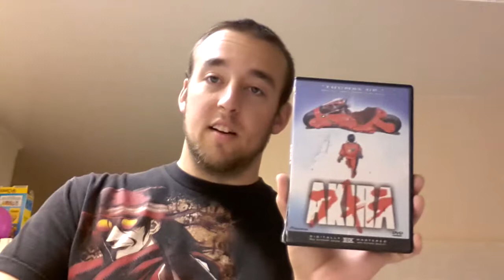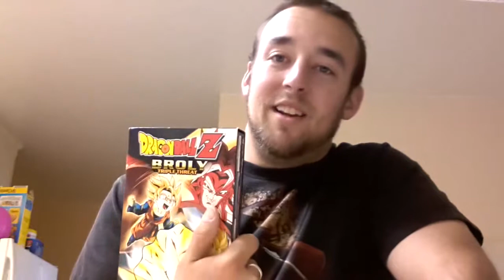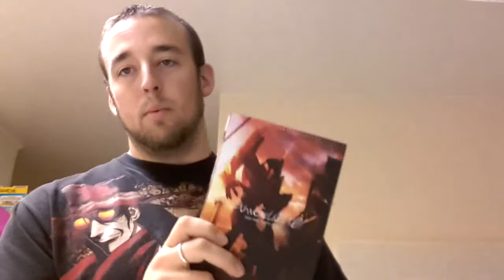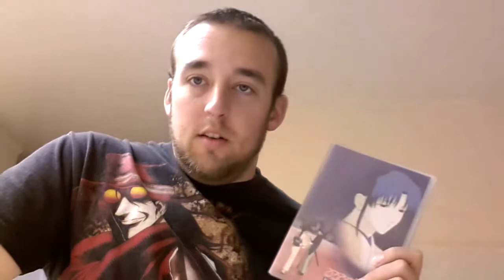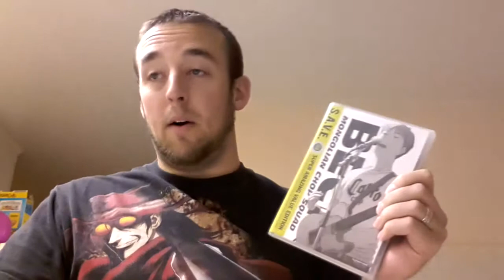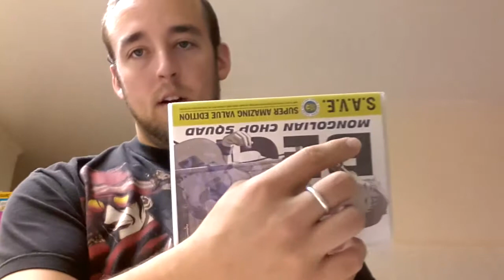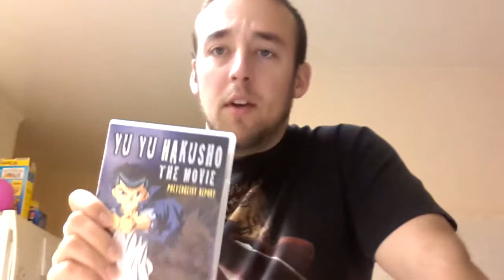Top anime of all time suggestions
First up here is some info on each of the shows mentioned.

DBZ - Really? You need info on this one?